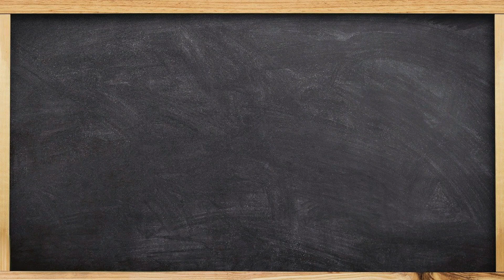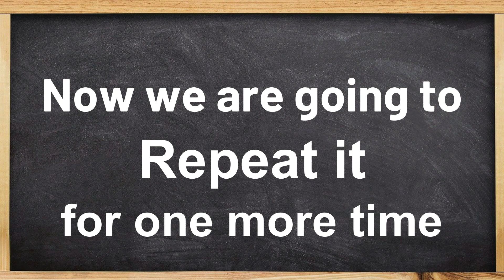Table of 7 | 7-x1=7 Multiplication | Multiplication Tables for Kids| Maths Tables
table of seven
7 ka table
table of 7 in english
maths table